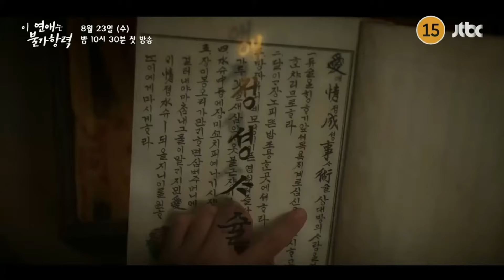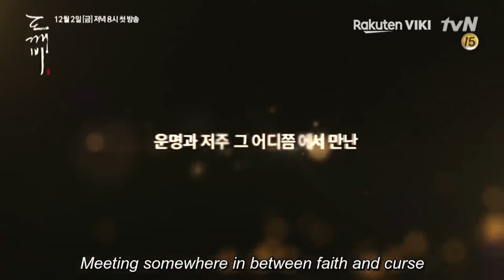TOP MOST 5 KDRAMA